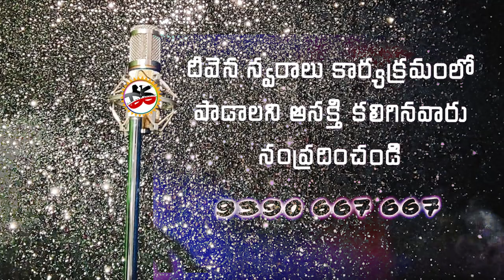Bethlehem lo sandadi | Telugu Christmas song | Saroja| Deevenaswaralu 57